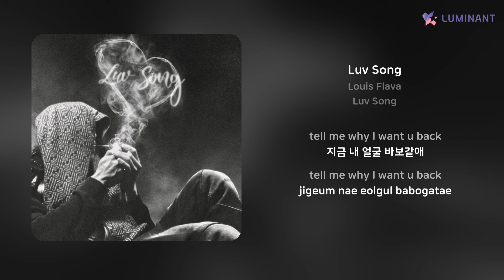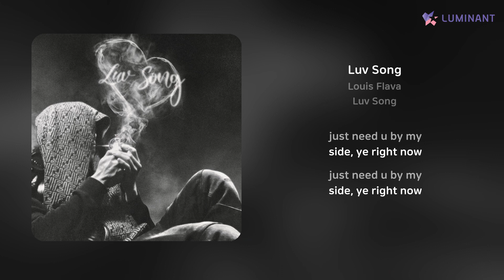Louis Flava - Luv Song | 가사 (Lyrics)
Artist: Louis Flava
Track: Luv Song
Album: Luv Song
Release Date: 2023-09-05